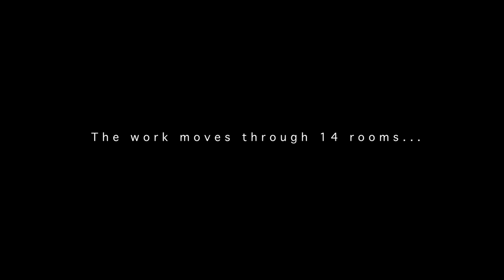Qaphela Caesar! - Trailer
Conceptualised, Choreographed & Directed by Jay Pather
Performed at the City Hall, Cape Town - 2010
Presented by the Gordon Institute for Performing and Creative Arts In collaboration with Jazzart Dance Theatre, UCT School of Dance and UCT Opera School.
Starring Mwenya Kabwe
Video by Dominique Jossie

Qaphela Caesar is a dance theatre adaptation of William Shakespeare's Julius Caesar. It is an inter-disciplinary work that explores the ways in which contemporary political and traditional South Africa collide with the story of Julius Caesar.

Siwela Sonke Dance Theatre
Contemporary Live Art.